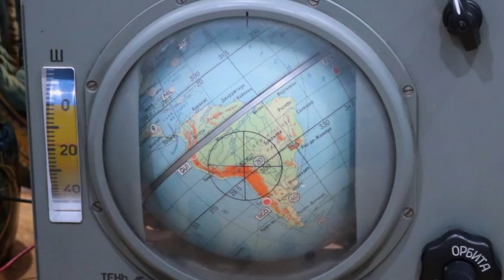A few orbits with the Soyuz Globus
Our Soyuz Globus INK is spinning! Enjoy a few orbits, departing from Kazakstan. Obviously slightly overclocked in this video...

Link to the Tetris game song played on my Mac SE

Stuff that supports the channel:
- Amazon links for the tools I use in the lab (supports the channel if you buy from there)